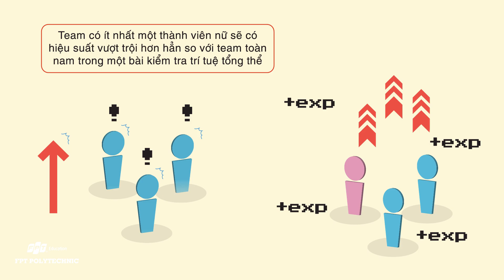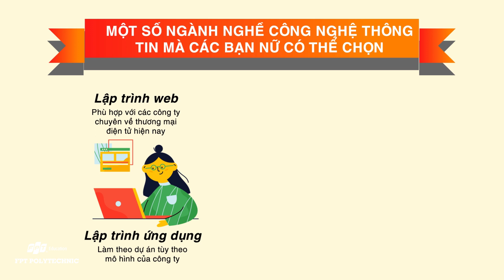Bạn nghĩ sao nếu Con gái học Công nghệ thông tin?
Con gái học Công nghệ thông tin thì sao nào? 💟 Con gái học công nghệ thông tin vẫn có thể thành công không kém gì nam giới. Đăng ký tư vấn